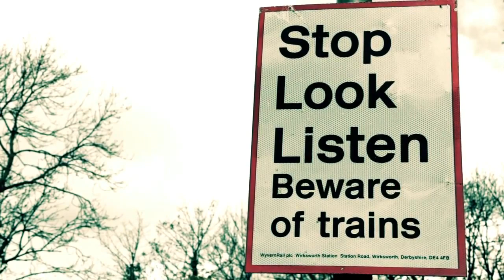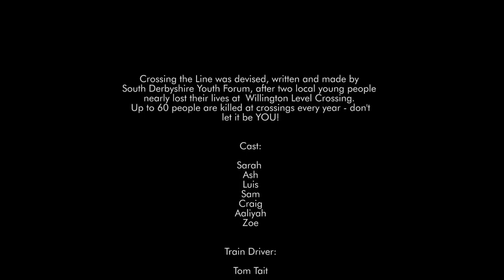X ing The Line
South Derbyshire Youth Forum ambitious high impact with special effects film highlighting the dangers of railway crossings